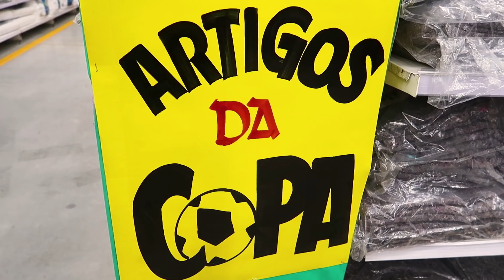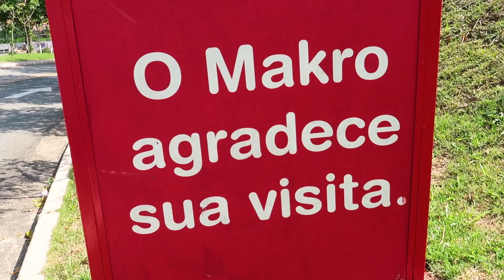BOLINHA DE QUEIJO SEM MASSA (receita para torcer na Copa do Mundo) Cozinha do Bom Gosto - Gabi Rossi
Vocês pediram petiscos pra comer assistindo à Copa do Mundo! E, para torcer pro Brasil com muito sabor, que tal a nossa Bolinha de Queijo sem Massa? A receita é bem fácil e rápida. Essa delícia é a convite do nosso parceiro Makro